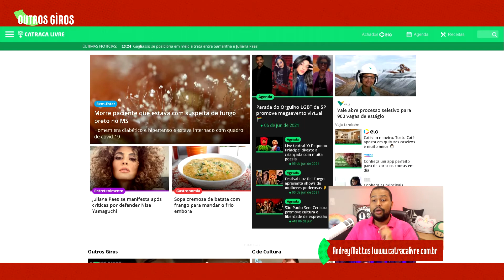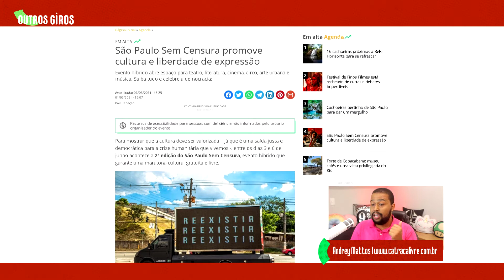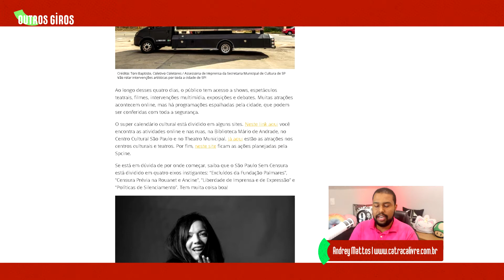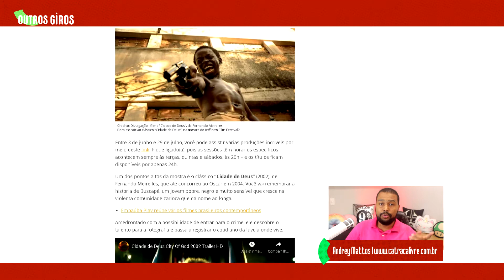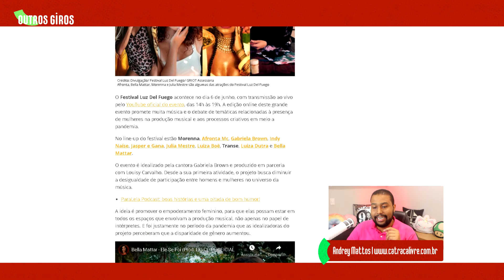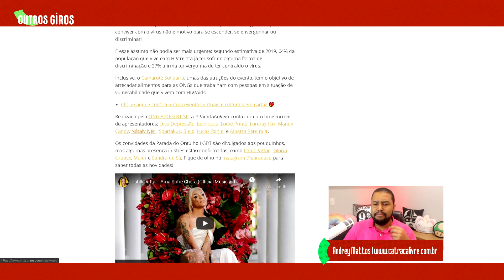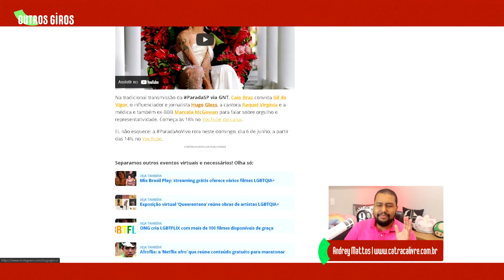O fim de semana será AGITADO com essas atrações culturais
O Outros Giros de hoje invade a agenda cultural da Catraca Livre e faz um compilado das principais atrações culturais do fim de semana. Se programe aí, pois tem muita coisa boa pra curtir de casa!